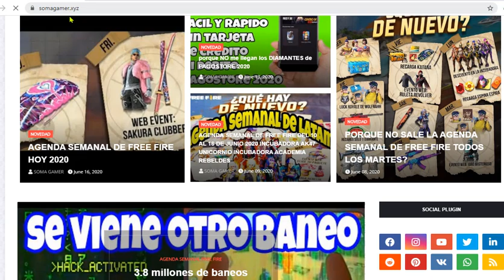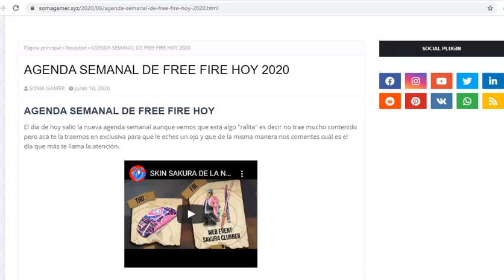como FUNCIONA EL NUEVO EVENTO WEB SAKURA DE LA NOCHE FREE FIRE